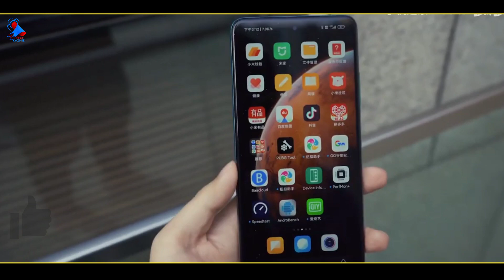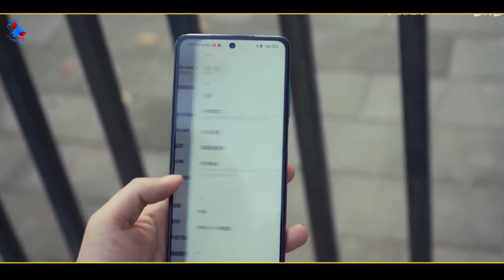Mi 10i Problems | Xiaomi This is Shameful 😡😡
Background Music..

My Gears:-
My Camera :- Redmi Note 8pro
My Mic :- Normal Mic
My Phone:- Redmi Note 8pro
My Second Phone :- Redmi 8a
MyEditing App:- KineMaster   and PowerDirector

About Channel :- Tech kazmie is a Channel where You are Easily Find Tech Video, Tech News,Unboxing, Gadgets, Mobile Review ,Tips and Tricks ,YouTube ,Q&A and Many More Video On,, more Topics .

That's Technical Family.

Thanks U Ji
Take Care

Tags.
mi 10i 5g,mi 10i price in india,mi 10i india price,mi 10i india launch,mi 10i 5g price in india,mi 10i 5g unboxing,redmi note 9 pro 5g,xiaomi mi 10i price in india,mi 10i india launch date,mi 10i 5g 108mp camera,mi 10i 5g unboxing hindi,Mi 10i problem,Mi 10i vs Moto G 5g,Mi 10i problems,Mi 10i reason not to buy,Xiaomi,mi 10i 5g,Mi 10i problem,Mi 10i,mi 10i problems,mi 10i tips and tricks,how to use Mi share,mi10i hidden features,mi 10i hidden features,Xiaomi Mi 11 unboxing,mi 10 I,mi 10i vs Redmi note 8 Pro,mi10i cons,Tech kazmie